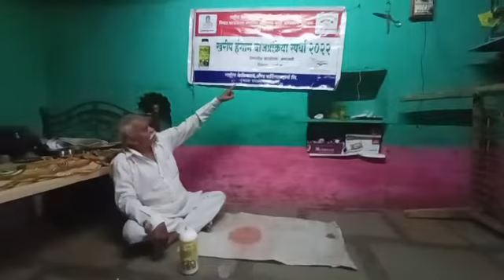मनोहर शाळिग्राम कोल्हे ढाबा, बार्शीटाकली जिल्हा.अकोला